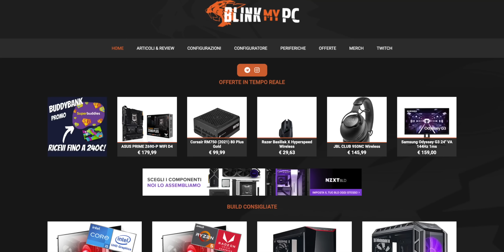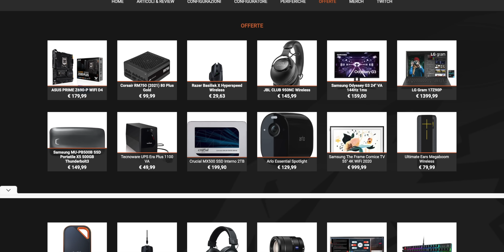LA BUILD ITX PIU' INTERESSANTE DEL COMPUTEX 2023